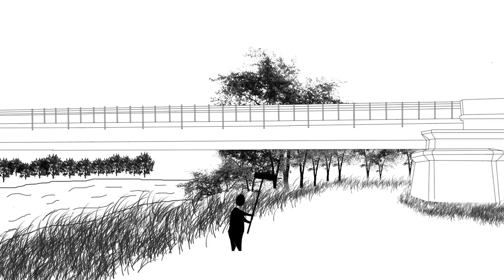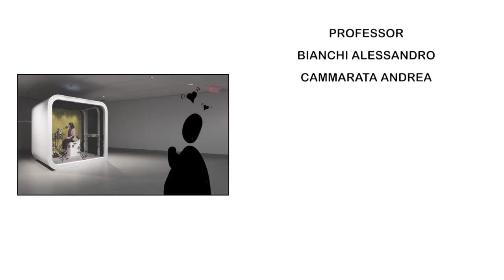Sound of landscape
Group 15 in the Landscape representation and modeling

HASSAN MOHAMED, HUANG ZHUOJUN, ALIMARDANI SARA, ELFADALY OMAR TAREK SAADELDIN, ELNAKEEB TAREK AHMED MOHAMMED, LI YINXIAO, RUEDA CABRERA FRIDA, WANG LIUQING